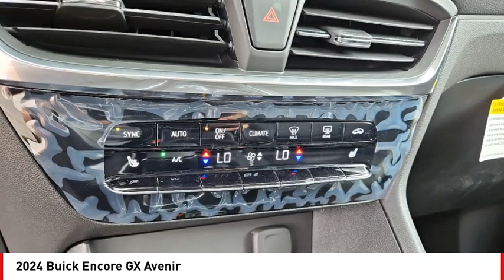2024 Buick Encore GX San Angelo TX M24039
2024 Buick Encore GX Avenir

You'll love this 2024 Buick Encore GX. This is a vehicle you'll want to take home. Call and get in touch with Mitchell Buick GMC directly, and be the first to open the vehicle door today!